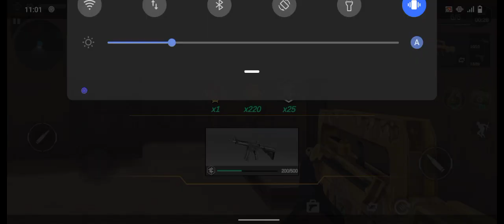Counter terrorist CS offline level 50,51,52 / New Android shooting fps games 2023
cs 1.6 zombie
cs 1.6 zombie escape
cs 1.6 zombie escape mod download android offline
cs zombie escape
cs source zombie escape
cs source zombie survival
cs rank tips and tricks
cs source zombie boss
cs craft

,Video Game Mod,Zombie,Gameplay Mod,Counter-Strike: Condition Zero,Gratis,Weapon,Map,Server,Call of Duty,Microsoft Windows,Laptop,Internet bot,MediaFire,Point Blank,Assassin's Creed
,Assassin's Creed,Counter:Side,Pro Evolution Soccer 6,Epic Games,Airsoft,Mathematical optimization,Wine,Point Blank,Assassin's Creed,Online game,Gamepad,Counter Strike Portable